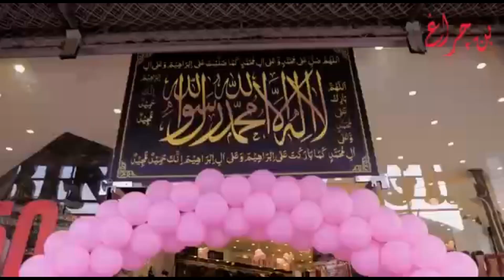Readymade Cotton Net Frocks ||Stitched Lawn Shirts ||Cotton & Organza Frocks ||Lawn Shirt Designs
Shop Name:
Bin Chiragh

Shop Address:
Shop# 41-B, Commercial Market, Satellite Town. Rawalpindi

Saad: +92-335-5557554